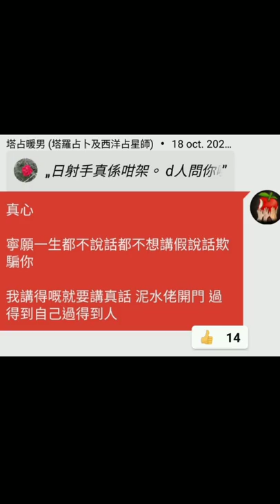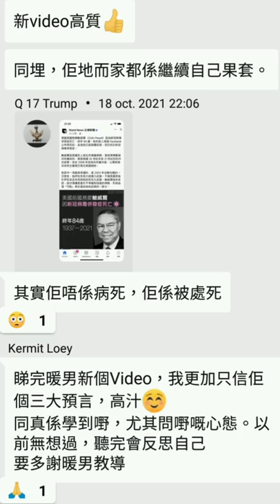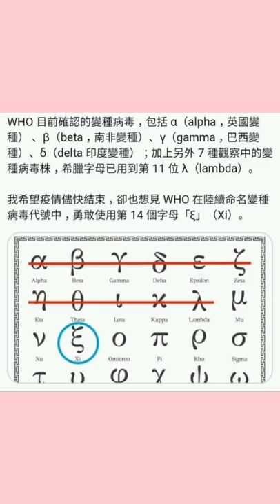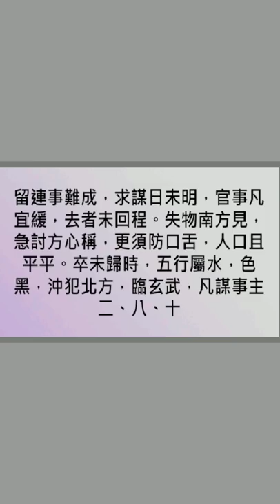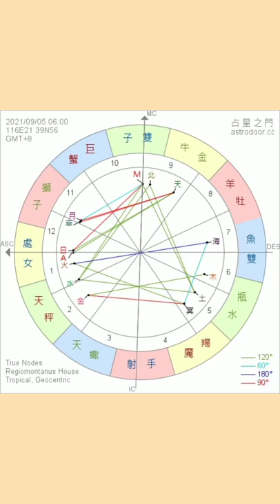中國近代史上最慘烈黑天鵝事件 (下 A of C) ~暨~ 香港歷來第一人 😱 破天荒親授古典占星卜卦 (Classical Horary Astrology)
後記：B 都唔夠要有埋 C 謹此致歉。最衰都係水星逆行

影片 23:00 有口誤 ❌ 應作 五點四十六分零五秒 至 【六】點四十六分零五秒 AM

等

ALL PERSONALISED SERVICES, including but not limited to